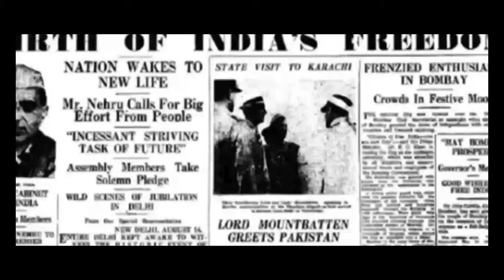Best Inspirational Poetry - Uddan | Motivational Video (Hindi) | Misomathist | Morning Motivation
Best Inspirational Poetry - Uddan | Motivational Video (Hindi) | Misomathis

Uddan is an Inspirational Poetry. UDDAN refers to FLY. This is a motivational video which will help you to take flight towards your DREAMS. It is Best Inspirational Poetry - Uddan.
It is narrated in hindi. How Muhammad Ali became Greatest boxer, how Gandhi Ji became father of a nation and how Teresa became Mother of entire world. What was that thing that gave wings to theirs DREAMS. Watch this and your DREAMS will get wings.

2. Instagram:-
3. Telegram :-